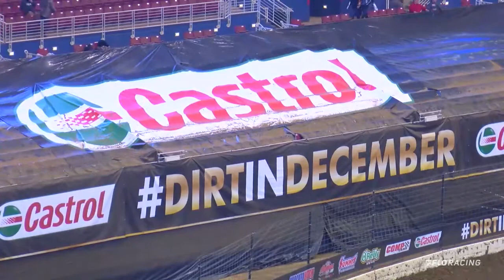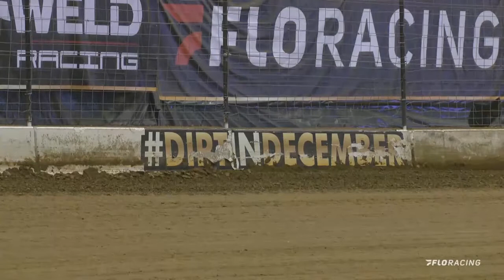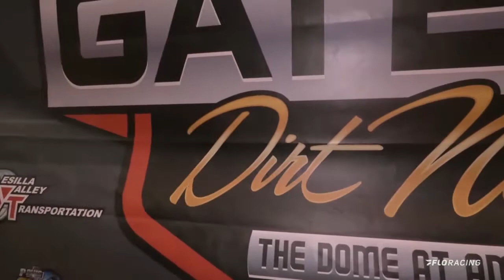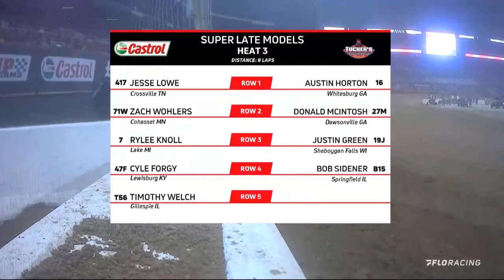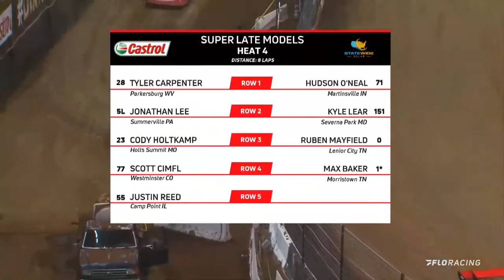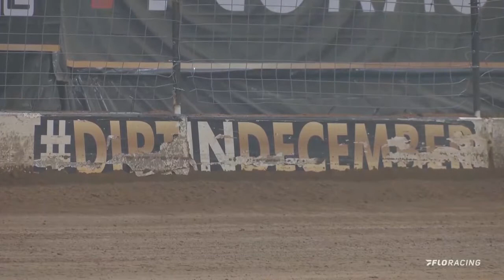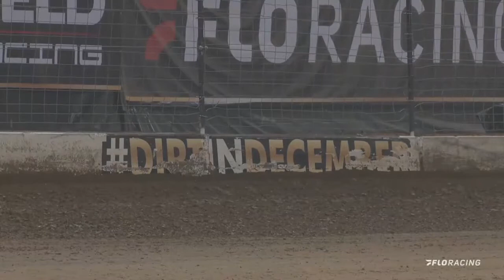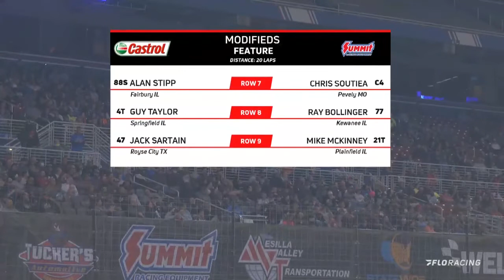2022 Castrol Gateway Dirt Nationals (Night 2)